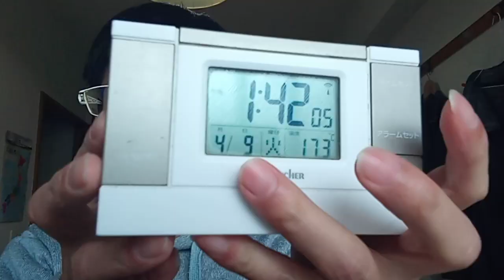KVID2539、２０２４年４月５日に発生されたとする台湾の花蓮県の地震ですが、以前と同じ内容の放送をしている可能性が非常に高いです。動画の説明を見れば解ります。説明欄有り。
TVの映像見れば解りますが、翌日に傾斜したビルに３本以上鉄骨で支える状態にしていたり、ホテルの取り残されていた話も以前にしていました。老人男性が救出された後「誰かたばこを貸してくれ」と言う字幕とその後吸っていた内容は以前も見ました。

９７番の地震についてなど重要な物が多いです。音楽関係も私のホームページから見れます。YouTubeは広告有なら無料。広告無しなら一月現在は１０００円です。